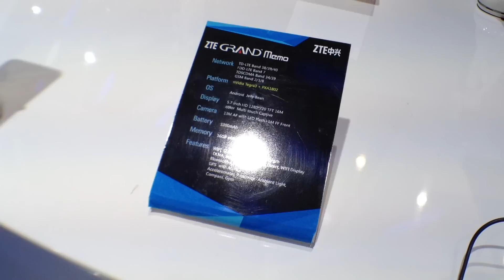[MWC 2013] ZTE Booth Scatch.